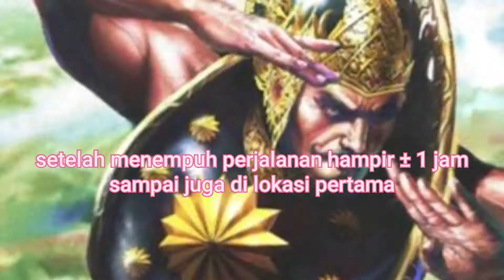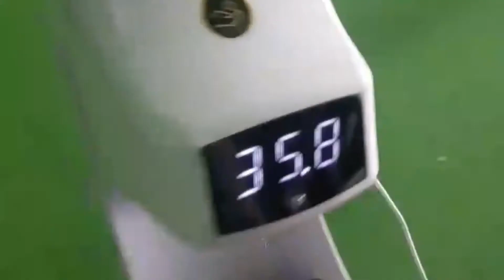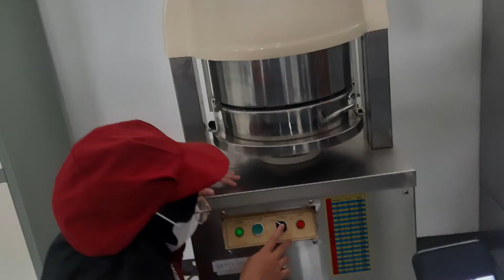VLOG 3: SAFINA TRI M 9F || KUNJUNGAN WISATA LITERASI SMKN PP LEMBANG & GN. TANGKUBAN PERAHU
assalamualaikum teman teman. izin memperkenalkan diri, nama aku Safina Tri Maharani dr kelas 9F, divideo kali ini aku mau mengeksplor wisata gunung Tangkuban perahu, juga SMKN PP Lembang.

mau tau gimana keseruannya? yuk tonton...

terimakasih semua ❤️